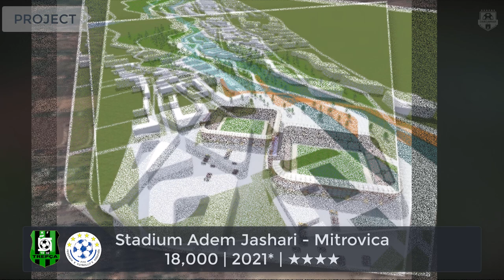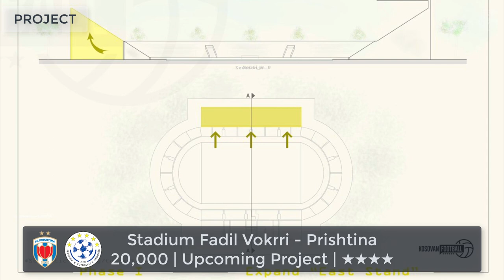Future Kosovo Stadiums // Stadiumet e ardhshme në Kosovë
New Kosovar stadiums that are going to be build in next 5 years. Kosovo government and MKRS are investing a lot in stadiums, some of them will be done in a period from 2021 to 2024, with the main project Kosovo National Stadium.

Credits:
Thanks to skyscrapercity for images.

Music credits goest to NCS.

DardanianFooty Kosovo (Stadiumet e reja në Kosovë)

© The owners have the rights on their photos and tracks.